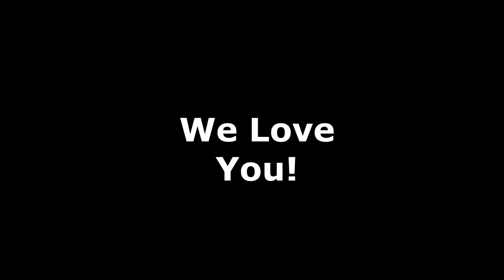MAY BIRTHDAYS: PCIM-UGANDA-Esther Sekiziyivu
We are celebrating God's Goodness in giving us the gift of life! Life is the greatest gift we receive from the Kingdom of the Heavens. Life is the greatest wealth we will ever possess. Today we glorify God, The Almighty who gave unto us Aloysious Lukwago-Senior Pastor (PCIM) Uganda. Pastor Lukwago is also the African Region Overseer-PCIM. He is a transformational leader, soul winner, and friend!  In addition to this wonderful gift of life, God has granted us the privilege of enjoying Patrick and Sandra's fellowship!

We are therefore praising our Lord & God, Jesus Christ of Nazareth for His Goodness and Mercy in sustaining and protecting Our beloved Senior Pastor-Aloysious Lukwago as well as our brethren, Patric and Sandra. The Lord God bless you with His blessing above and beneath for His Glory in Jesus' Name.
Amen. Happy Birthday!